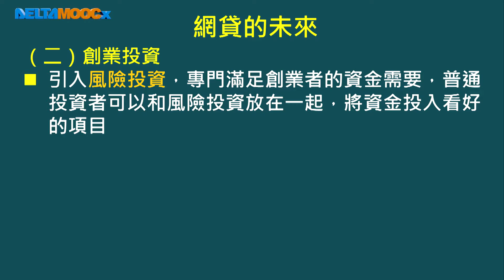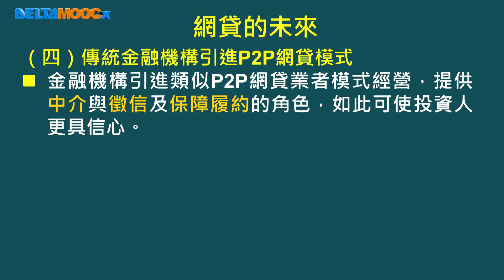智慧商務導論_李臻勳_智慧金融_貸款篇-網貸的未來